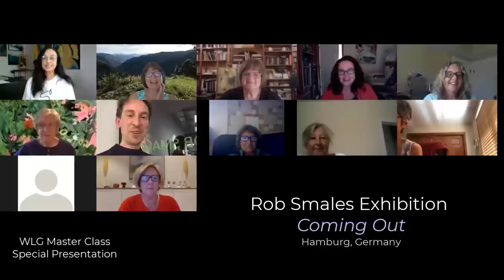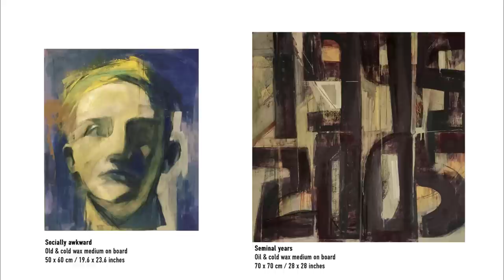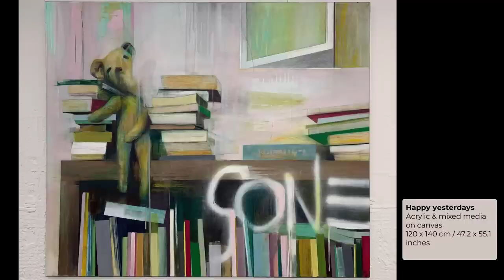110 - Pamela Caughey - ROB SMALES - PDPC/WLG Master Class Artist/EXHIBITION - SPECIAL Presentation